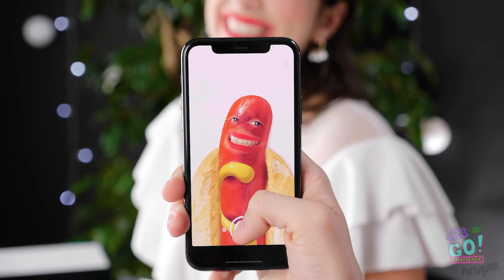DESAFIO: COMIDA PRETA X BRANCA II Comendo e Comprando Tudo de uma só Cor, por 123 GO! CHALLENGE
Você curte filmes em preto e branco?
E comida?
Confira nosso novo desafio de 1 cor!
Se pudesse escolher, qual cor você preferiria?
Preto ou Branco? Ou talvez você goste mais de vermelho, ou de verde...
Conte pra gente nos comentários!